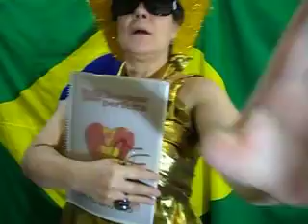ENCONTRO COM LEDA PRADO CRÔNICA SOBRE A ÉTICA E A MORAL DO PAÍS .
BRASILCOAMOR APRESENTA: ENCONTRO COM LEDA PRADO . A JORNALISTA E ESCRITORA LEDA PRADO, ESCREVE UMA CRÔNICA SOBRE A ÉTICA NAS EMPRESAS DO BRASIL.ENCONTRO COM A ÉTICA E A MORAL DA SOCIEDADE DO PAÍS NA COMUNICAÇÃO. QUERIDA CRIS FLORES, EU DEDICO ESSE VIDEO PARA VOCÊ E ABRO AS PORTAS DO MEU POGRMA DE TELEVISÃO PARA VOCÊ. EU ESTOU DO SEU LADO SOUBE DO QUE ACONTECEU NA TV RECORD. VENHA APRESENTAR O ENCONTRO COMIGO AQUI NA INTERNET VOCÊ É UMA ÓTIMA MARAVILHOSA APRESENTADORA , PARE DE CHORAR EU VOU DANÇAR PARA VOCÊ LINDA NO PROXIMO VIDEO UM GRANDE ABRAÇO COM TODA A MINHA TERNURA PARA VOCÊ E SUA FAMILIA.OS PLÁGIARIOS SERÃO PUNIDOS PELA JUSTIÇA DO MINISTERIO PUBLICO E A REPORTER FATIMA BERNARDES, QUE TRATE DE TIRAR O NOME DO MEU PROGRAMA ENCONTRO E COLOQUE SÓ O DELA, OU SE ACHAR MELHOR CRIE UM TITULO PARA A SUA CHATA PRODUÇÃO POBRE  DE APRESENTAÇÃO.O MEU PROJETO SUCESSO ENCONTRO COM LEDA PRADO ,DEVIDAMENTE REGISTRADO NA BIBLIOTECA NACIONAL E AS SEQUINTES EMISSORAS DE TV ESTÃO INTERESADAS NO MEU PROGRAMA ENCONTRO COM LEDA PRADO TV RECORD JÁ ESTOU NEGOCIANDO, SBT SILVIO SANTOS , REDE TV ! TV BANDEIRANTE. EU GARANTO QUE VAI SER UM SUCESSO MILIONARIO COM MUITAS AÇÔES DE MERCHANDAISING, PROPAGANDA , MARKETING E VOU LEVAR COMIGO PARA O MEU ENCONTRO TODOS OS ANUNCIANTES DO GIGANTE GOOGLE.EU SOU A INOVAÇÃO NA COMUNICAÇÃO ,SOU A PRIMEIRA JORNALISTA A APRESENTAR  AO VIVO NA INTERNET, INTERAGINDO COM O PUBLICO WEBSPECTADOR NA TV RIO QUANDO A INTERNET ERA DISCADA .EU VERIFIQUI AS MINHAS OBRAS, OS MEUS ROTEIROS ATÉ A ABERTURA DO PROGRAMA DA FATIMA BERNARDES FOI COPIODO E MAIS O CONTEUDO DO MEU PROGRAMA DE TELEVISÃO . EU NÃO ENTENDO COMO ESSAAPESSOAS SE PRESTÃO PARA COPIAR OBRAS ALHEIAS .